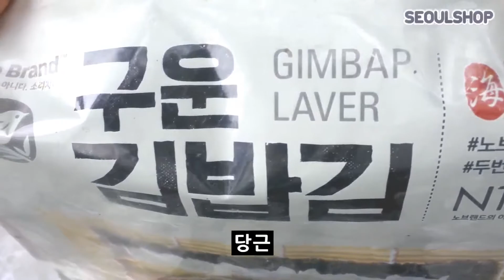간단한 재료로 만드는 고퀄 캐릭터 주먹밥!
간단한 재료로 만드는
깜찍 캐릭터 주먹밥!

레시피는 자막을 참고하세요, :D

◆재료◆
반숙란 / 햇반 / 카레 / 참기름 / 김 / 당근 / 체다치즈 / 소금